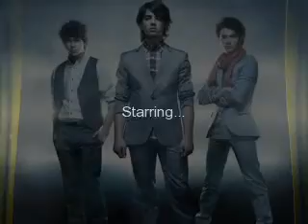JB Love Story 13 Part 2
(It was 7:15 and Megan was in front of the theater wearing a dark purple demin shirt and a white tee shirt white. Then a man walked up to her wearing baggy shorts, a baggy sweatshirt and a black hat with big sunglasses)

???: *grungy voice* Excuse me miss, I got my library card and I'm checkin you out!

MEGAN: Sorry this ones checked out... I'm waiting for someone.

???: By chance is he totally funny, smooth, has great hair, and insanely handsome?

MEGAN: How did you know tha- JOE?!? Is that you?

JOE: Yup! I disguised myself for our date! Now I'm a nobody!

MEGAN: Ok? But lose the voice and has anyone told you that you have a big head?

JOE: Pssh. NO!

???: (A girl with platinum blonde hair walked up to her wearing flats and a mini dress)MEGAN! Is that you?

MEGAN: (Talking through her teeth) Vaannnneessaaa... hi

VANESSA: Hey How are you!

MEGAN: Umm, fine? Why do you care?

VANESSA: Oh you know, listen theres some rumors spreading back home and I need to know

MEGAN: Rumors?

VANESSA: Yeah you know the one that your dating JOE JONAS! But I can cleary say it's not true now I mean look at the creep your with.

MEGAN: HEY! He ain't no creep!

VANESSA: Sure he isn't, but I guess your lucky to at least get a guy!

JOE: (Stepped foward) Lay off!

VANESSA: As if! I mean look at yourself Megan you think you can be pretty but FYI you can't be! hahaha!

JOE: Well I think she is!

VANESSA: I rest my case! I mean Megan your just trying to be like us!

MEGAN: Like...you! HA! Now that's funny last time I checked I had my real nose, hair, and BOOBS! Now I rest my case! (She started walking away)

VANESSA: WELL AT LEAST MY DADS ALIVE! (Everything went quiet, then without thinking Megan turned around and walked towards her. She stopped about a foot from Vanessa and pulled back her fist, closed her eyes and right before her punch!)

JOE: Stop! (But it was too late Joe jumped in front of Megan and she ended up punching Joe straight on in the face knocking him down and forcing his glasses and hat off)

VANESSA: HAHAHA! OMG! IT IS JOE! OR AT LEAST WAS YOU PUNCHED HIM YOU LOSER!

MEGAN: Get out of here! This is your fault!

JOE: (He raised to his feet and his nose was bleeding) Ow!

MEGAN: Let's go! (She got a cab and they went back to the hotel and went up to Joe's room) I'm so sorry! Tilt your head back I heard it stops the bleeding

JOE: Nice shot! Ahhh-

MEGAN: Joe this isn't the time to be funny! Come on I punched you in the face!

JOE: Well if you punched that girl you might have killed her and I don't feel like dating you from jail

MEGAN: How can you still wanna date me after that! I wouldn't even wanna date me! GOSH! IM SUCHA IDIOT!

JOE: Your not an idiot! She deserved it after what she said

MEGAN: I guess (She removed the bloody tissue from his nose and threw it out) Looks like the bleeding stopped! I'll head back to my room, you probably should rest

JOE: Nah uh, your not leaving! You punched me in the face and now you have to sit here with me until I'm better

MEGAN: *smiled* Gladly! (She went and sat next to Joe on the bed holding his hand)

JOE: Can I ask you something?

MEGAN: Anything

JOE: It's about Lauren...

MEGAN: Oh...k?

JOE: Why did she blow Nick off before?

MEGAN: Oh she was going somewhere with her friend Chad!

JOE: Mmhmm! Ok! So wanna watch a movie?

MEGAN: Sure watcha have?

JOE: Hmmm, I got Talladega Nights?

MEGAN: Sweet let's watch that!

JOE: You know your not like other girls

MEGAN: Uhmm, Thanks? I think

JOE: Haha no that's a good thing!

MEGAN: Good oh and Joe thanks for sticking up for me today and worrying about me yesturday it meant a lot

JOE: Anyday

(Megan popped in the movie and both of hem fell asleep to it in each others arms. The movie ended and Nick walked in)

NICK: Joe?

MEGAN: (wakes up) Joe Joe wake up!

NICK: Don't even try it, he's impossible to wake up

MEGAN: Ok well tell him I said Bye and I'll call him

NICK: (Looked at Joe) Jeez what happened to him!

MEGAN: Uh... Long sotry! So see ya!

NICK: Bye! (Hit Joe with a pillow four times)

JOE: WHAT WHAT I'm UP!

NICK: Hey sleepin beauty!

JOE: Where's-

NICK: She left and said shell call you tomorrow

JOE: Ah! Alright!

NICK: Dude what happened to you

JOE: (Told Nick the story)

NICK: Wow how are you two still dating!

JOE: Trust me I know!

NICK: So any news on Lauren!?

JOE: Oh yeah, See tonight... she kinda was out with someone named Chad

NICK: Crap! I thought everything was cool  between us and now she has like some boyfriend!

JOE: Chill out dude! Everything will be fine! Just tell her how ya feel later, That's all!

NICK: No that's weird! I'll just tell her when the times right

JOE: *Yawns* Whateva you say *goes back to sleep*

NICK: *thinking* DO I LIKE HER? WHY CAN'T I GET HER OUT OF MY HEAD? WHOSE THIS CHAD DUDE? I NEED TO TALK TO HER!